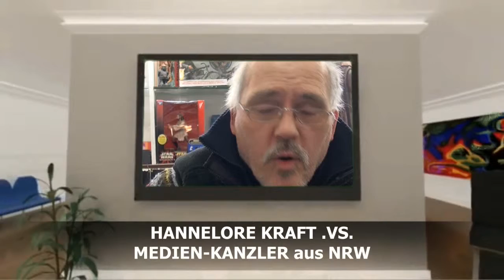An Frau Hannelore Kraft SPD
Allgemeiner öffentlicher Video-Talk, als Idee, die Politiker aller Couleur und Parteien mal an zu Sprechen. Frau Hannelore Kraft hat ein Videodateiformat für Sich und Ihrer Partei SPD, darum mal die Idee als Medien Kanzler sondersender-nrw.tv (c)AWHMovie freie Presse dieses Aufzugreifen um in einen Video Dialog zu Treten, mit Frau Hannelore Kraft, so die Idee... Das hier ist nur ein freies Beispiel... DER VIDEO öffentliche TALK ... jeder kann mitmachen...